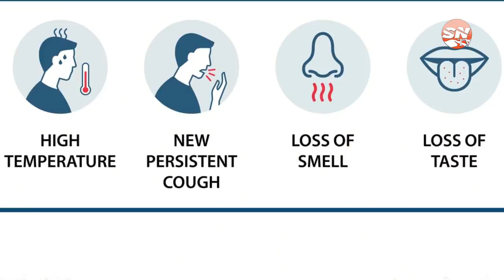SIGNS AND SYMPTOMS OF COVID 19 WOLOF VERSION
Sensitization on how to identify day-to-day signs and symptoms of covid-19.
Produced these sensitization videos through an IRI grant funded by USAID.